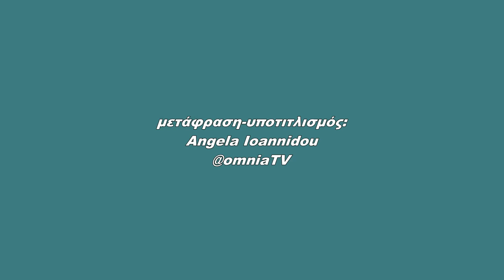Η Βραζιλία καταθέτει μήνυση για την μεγαλύτερη περιβαλλοντική καταστροφή στην ιστορία της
Η Βραζιλία κατέθεσε αγωγή για 20 δισεκατομμύρια ρεάλ Βραζιλίας ($ 5,2 δις) εναντίον δύο από τις μεγαλύτερες εταιρείες εξόρυξης στον κόσμο) για να αποζημιωθεί για ό, τι λέει ήταν η χειρότερη περιβαλλοντική καταστροφή , που προκλήθηκε από την κατάρρευση ενός φράγματος αποβλήτων.

Στις 5 Νοεμβρίου η υποχώρηση φράγματος στο Minas Gerais, την κύρια εγκατάσταση  των ορυχείων της Βραζιλίας, εξαπέλυσε 60 εκατομμύρια κυβικά μέτρα λάσπης και αποβλήτων εξόρυξης που κατεδάφισαν ένα κοντινό χωριό, σκότωσαν τουλάχιστον 13 ανθρώπους και μόλυναν όλη την κοιλάδα,  σκοτώνοντας τα ψάρια του ποταμού. Οι λάσπες και τα απόβλητα έφτασαν μέχρι τον Ατλαντικό Ωκεανό.

Οι κυβερνήσεις της Βραζιλίας, και των δύο κρατών που έχουν πληγεί από την υποχώρηση του φράγματος, μήνυσαν τις εταιρείες σιδηρομεταλλεύματος Samarco και τους συν-ιδιοκτήτες της, τις μεγαλύτερες εταιρείες εξόρυξης  στον κόσμο,  BHP Billiton Ltd και  Vale SA.